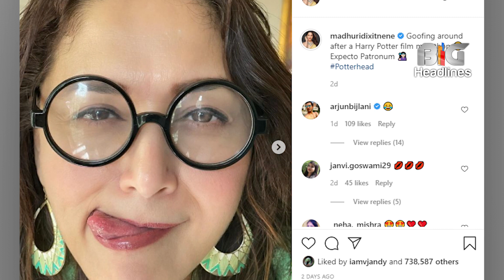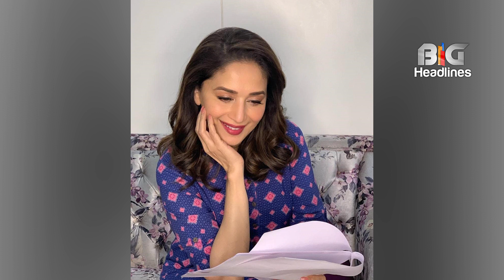Madhuri Dixit's this Harry Potter look getting viral